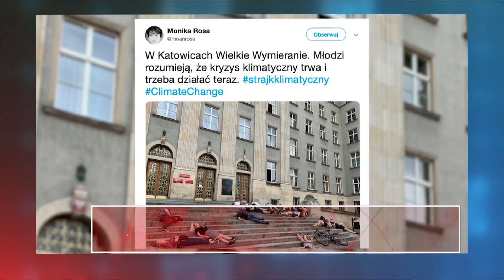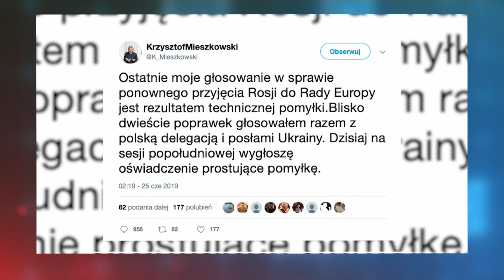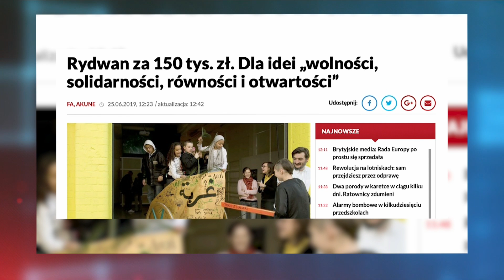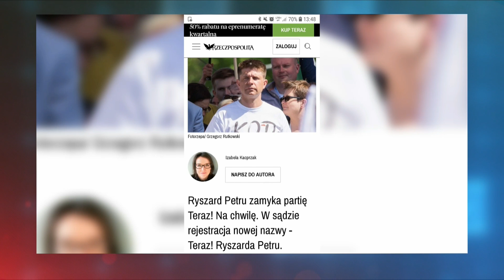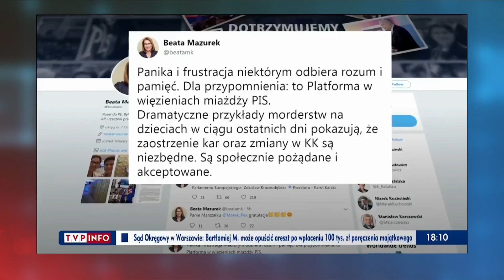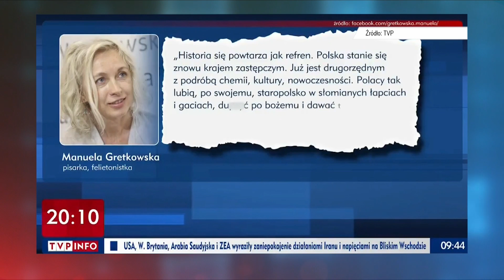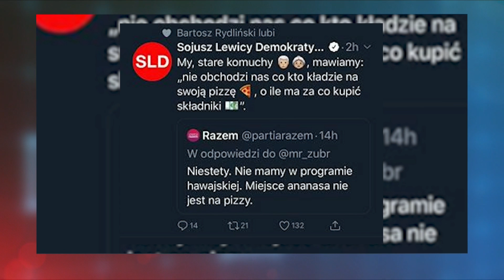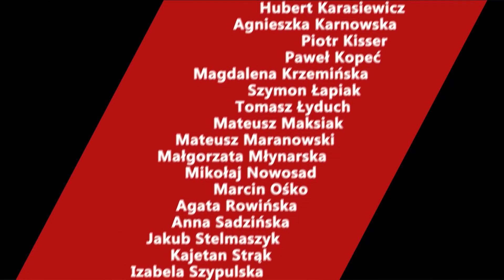BEZ SPINY: Czy wyborcy PiS siedzą w więzieniach i paplają przy piwku?